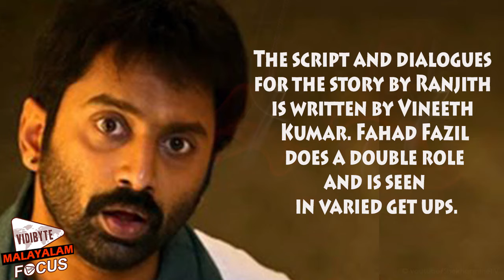'Ayal Njanalla' trailer released